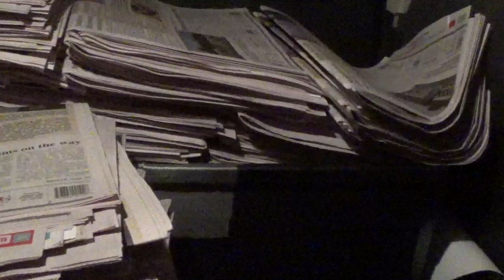i have all the papers put together but still have the one route to do before my route